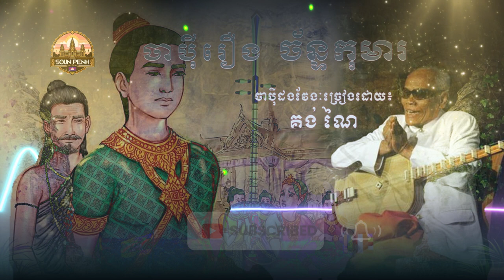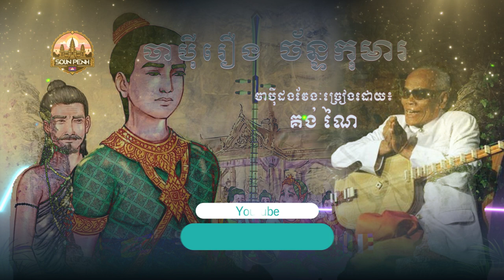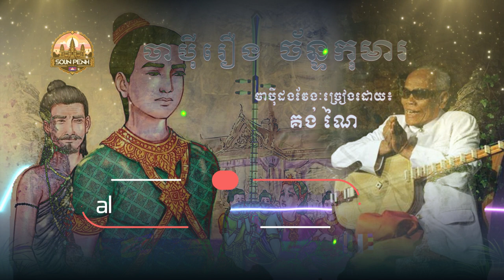ចាប៉ីដង់វែងរឿង ច័ន្ទកុមារ,ច្រៀងដោយលោកតា គង់ ណៃ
ចាប៉ីដងវែងរឿង ច័ន្ទកុមារ,Chapey Roeung
👉This channel is created for the purpose of spreading the Dharma and other poems by posting videos in YouTube.Thanks and thanks for the support for this channel ...!
(-😊Welcome_Everyone!😊-)
We apologize for any copyright-related videos if the copyright owner is dissatisfied with our channel upload, the copyright owner can request that we delete the video by commenting just below the Videos) Thanks !!!